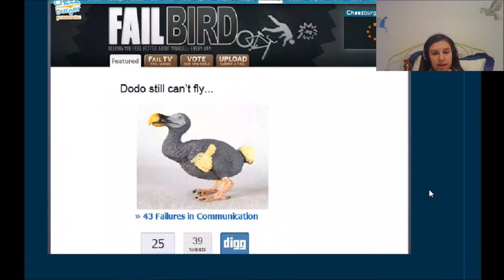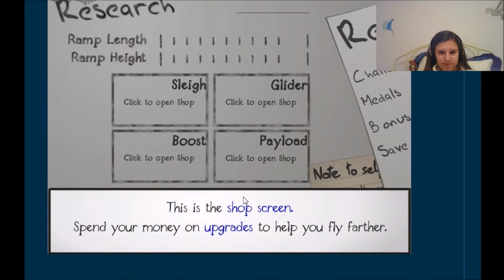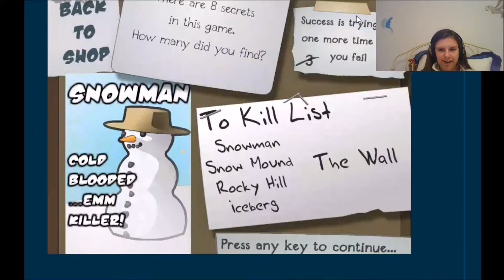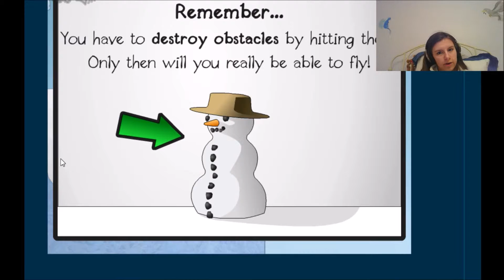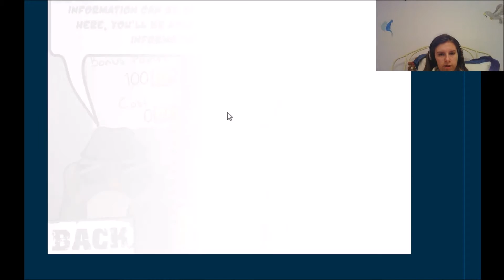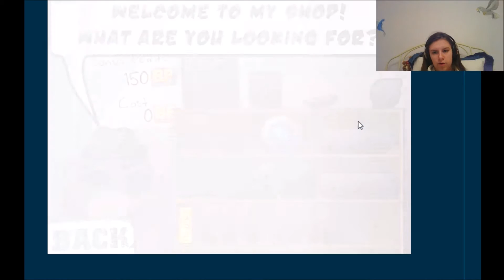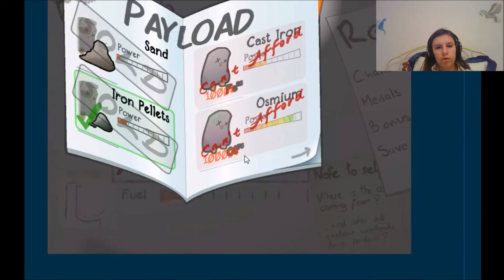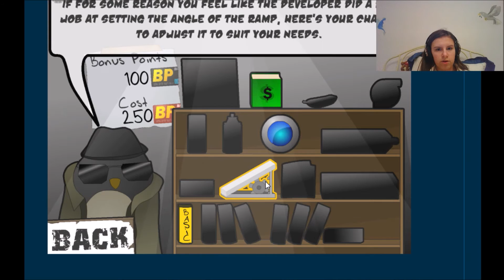Killing Frosty the Snowman?! || Learn to Fly 2 ep1